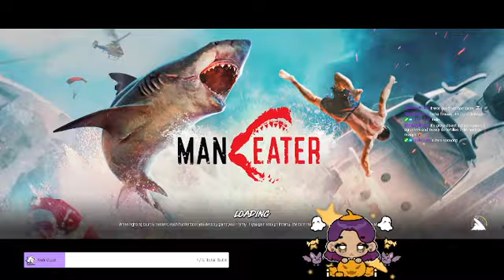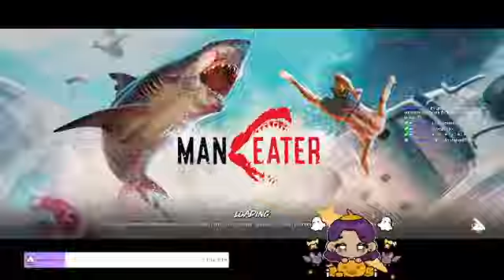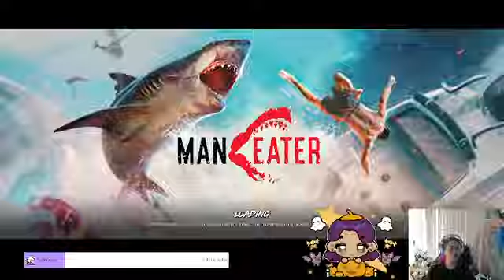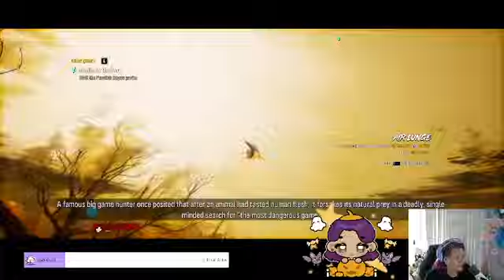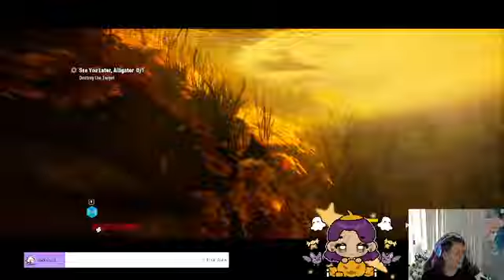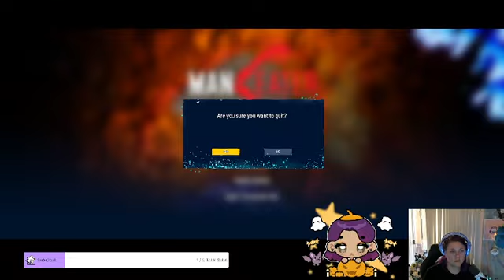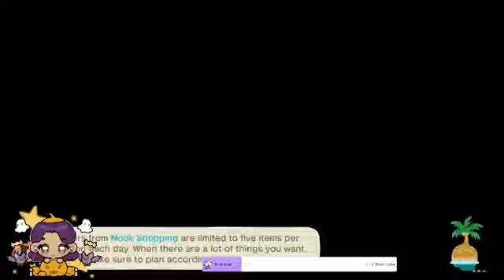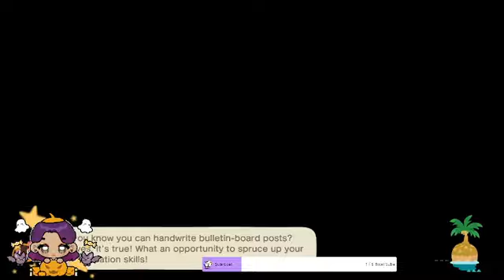I am a shark I will eat you.